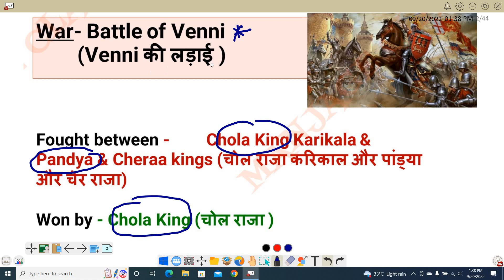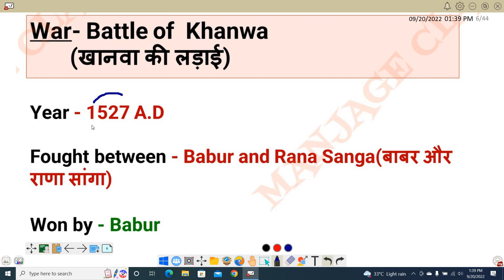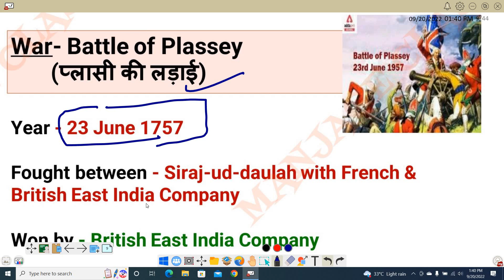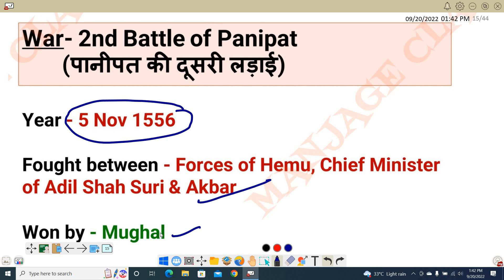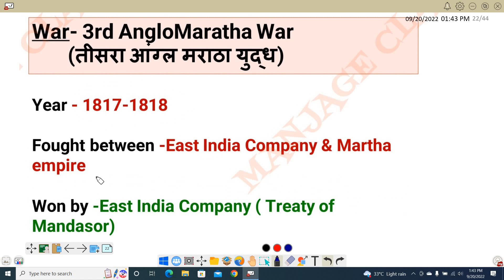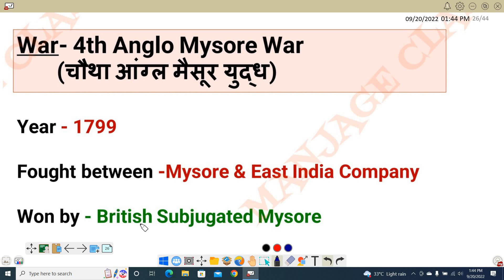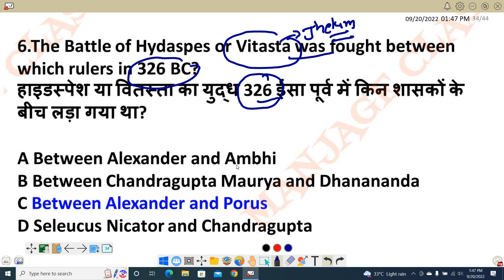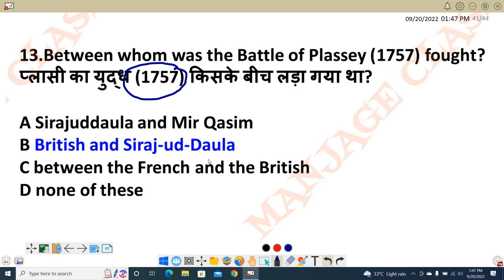67 BPSC EXAM छात्र जरूर देखे एग्जाम से पहले ||2-3 पर्सन आएगा यहाँ से ||jssc cgl exam also